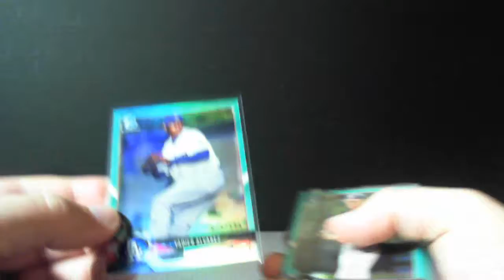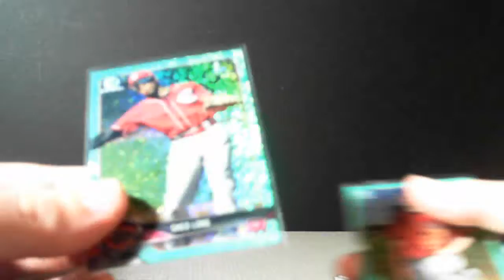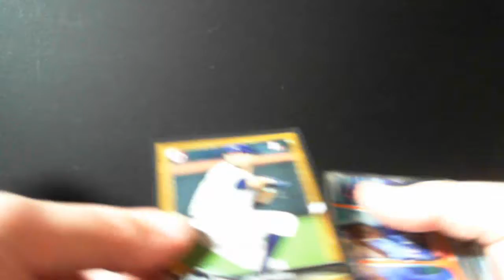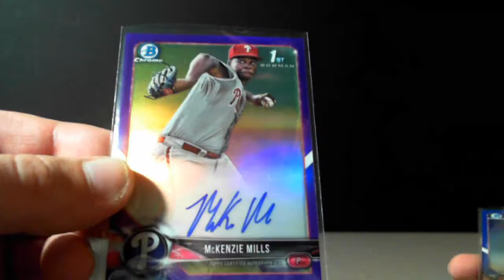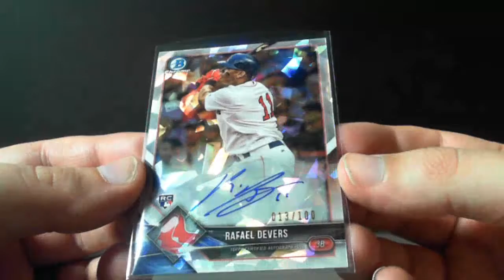2018 Bowman Hobby Random Teams Hit Recap 4/25